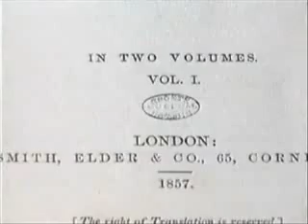The Brontes: Three Muses and Their Men 1-5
Documentary about the Bronte Sisters by Malgorzata Buck and Olaf Grunert for ZDF in 1999.

This video was up until recently in user's "inmypooropinion" channel which was closed. The only reason I upload it is because it was a favorite with some people. But, as I recognize the effort and time to prepare a video, I felt that I should give my due to "inmypooropinion" and in case he/she creates a different channel and wants to use his/her videos again, he/she can notify me with a private message to withdraw it.